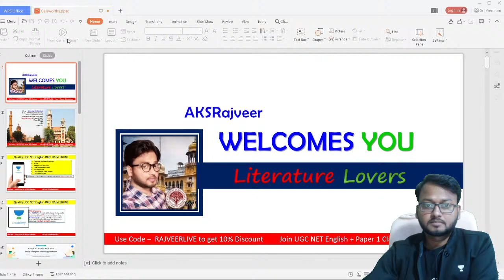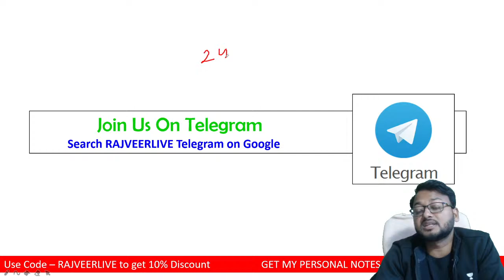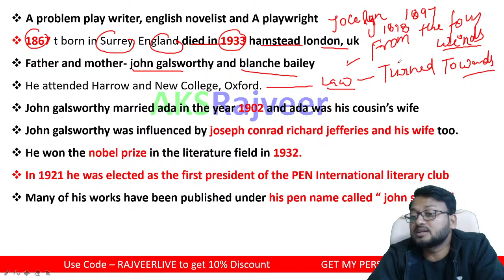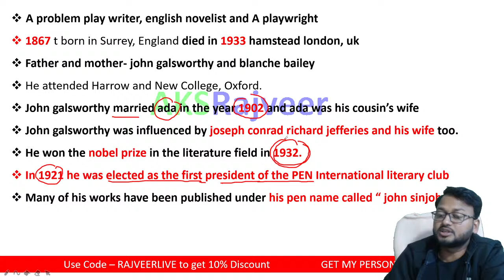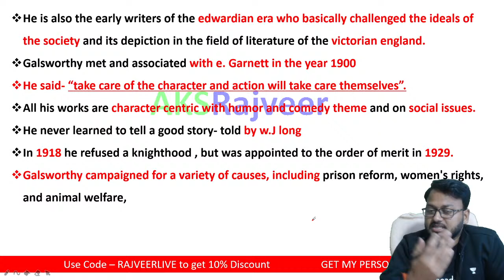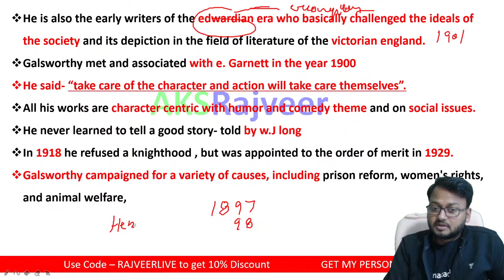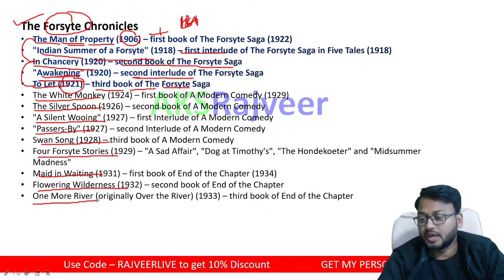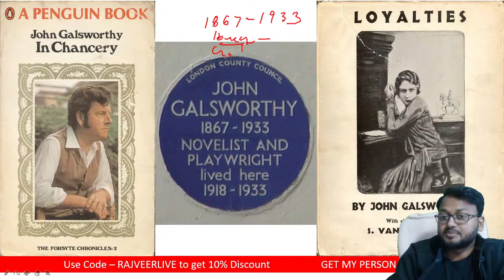NTA UGC NET | John Galsworthy as a Modern Novelist | English | AKS Rajveer | Unacademy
AKS Rajveer 2 times UGC NET NET in English. Completed U.G and P.G from the University of Allahabad Prayagraj and B.Ed from MJPRU Campus Bareilly. Also have Qualified Exams Like - SSC JHT, CTET, TET, SUPER TET, With more than 6+ years of teaching Experience guiding UGC NET Aspirants for English Exam. strategy for upcoming NTA UGC NET Exam.
In This Class AKSRajveer will be discussing John Galsworthy as a Modern Novelist. Galsworthy was a dramatist of considerable technical skill. His plays often took up specific social grievances such as the double standard of justice as applied to the upper and lower classes in The Silver Box (1906) and the confrontation of capital and labour in Strife (1909).

Unacademy Subscription Benefits:
1. Learn from your favorite teacher
2. Dedicated DOUBT sessions
3. One Subscription, Unlimited Access
4. Real-time interaction with Teachers
5. You can ask doubts in the live class
6. Download the videos & watch offline